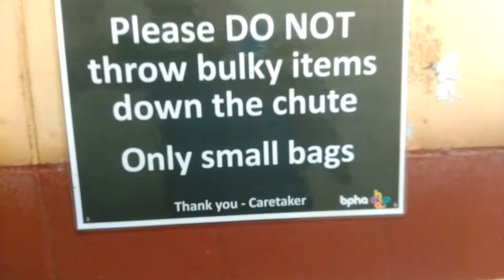BPHA Building - Rubbish Chutes Frequently Jam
You could argue the rubbish chutes in this BPHA (Bedford Pilgrim's Housing Association) property are too narrow. Or you could argue some of the people who live here just don't care that their pizza boxes will jam it up.

Either way, it is a common occurrence that these chutes are blocked and when they are, people must take their rubbish into the lift, down to the ground floor sheds area and put them there. Not much fun at 10pm in your jim jams.

On this occasion, the chute was blocked on Friday and it remained blocked on Tuesday. This isn't reasonable and it's not what BPHA are contractually obligated to do, but it's not unusual.

So what? Why Would They Care?

There's no problem with the rent income, right? Nothing to touch their business model. And no reason to give a damn about the people who live out their lives in these holes.